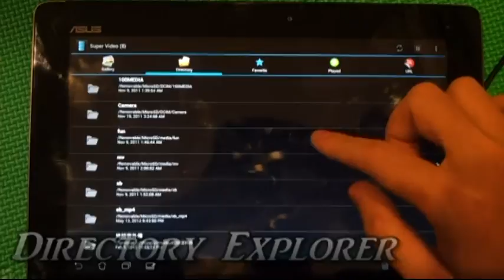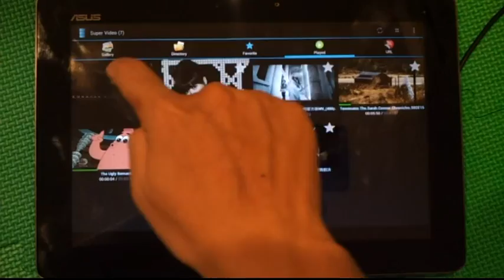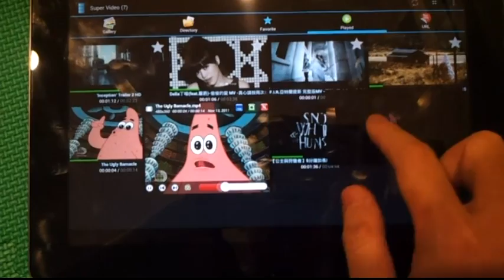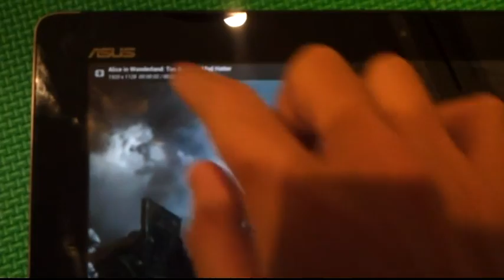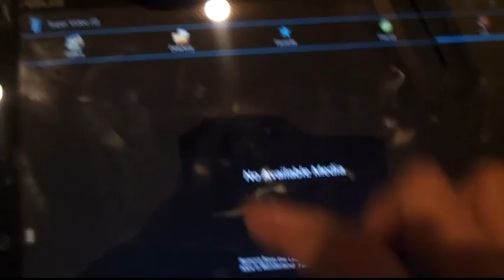Super Video, Floating! 超級影音, 漂浮!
An innovation floating popup mulit-window video player for Android.

█ Introduction
The "Super Video, Floating!" is an innovation video playback software for Android OS. It has a pop-up floating window system that can show the video on the top of your screen. In other words, you can watch your video content in any application. You can watch the video and do something else at the same time!

█ Features
☆ Popup Video Player.
☆ Multi-Window Video Player.
☆ Full Subtitle Support for Video Playback.
☆ Friendly and Simply User Inferface with Grid, List and 3D Gallery.
☆ 100% NO AD, Made in Taiwan.
☆ Favorite URL (YouTube). (Paid Edition only)